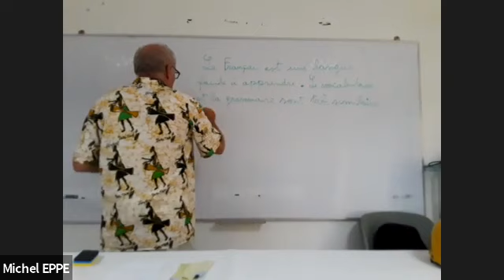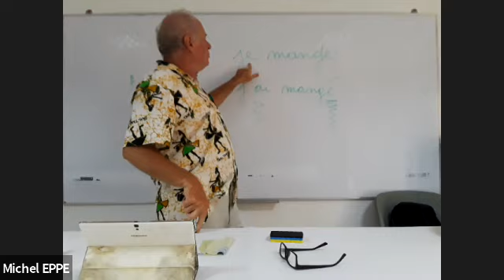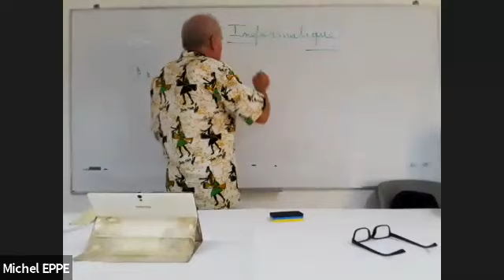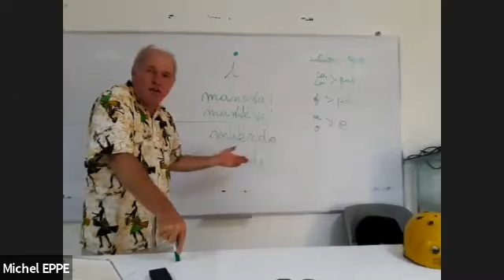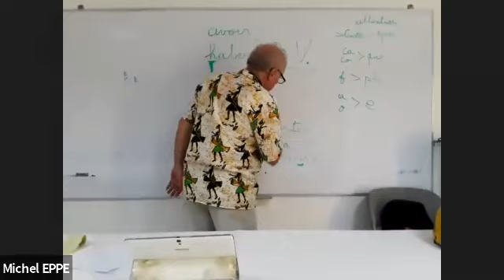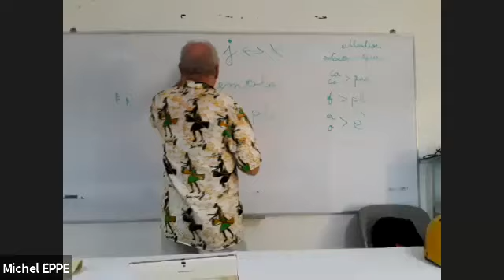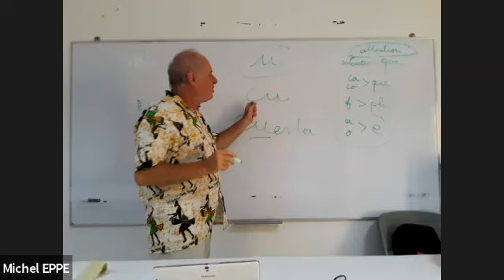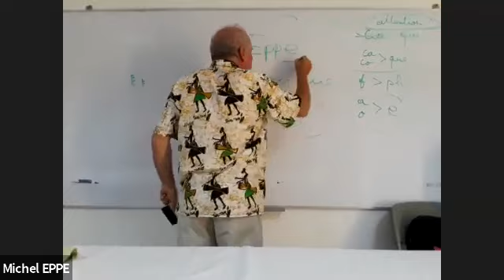Relations entre le français et l'espagnol, et comment motiver les élèves à prendre goût du français.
Dans la Semaine de l'Éducation et la Langue française on a réçu M. Michel EPPE, professeur de français du secteur privé, écrivain de manuels d'enseignement et d'apprentissage du français et de l'anglais, avec l'exposé "Relations entre le français et l'espagnol, et comment motiver les élève à prendre goût du français". 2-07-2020.-